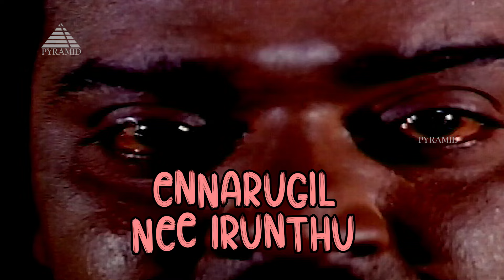Thalaivanai Azhaikuthu Lyrical Video Song | En Aasai Machan Movie Songs | Vijayakanth | Revathi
Thalaivanai Azhaikuthu Lyrical Video Song from En Aasai Machan Movie on Pyramid Music. En Aasai Machan Tamil Movie ft. Vijayakanth, Murali, Revathi, Ranjitha, Kazan Khan and Radha Ravi among others. Directed by R. Sundarrajan, produced by Tamil Fathima and music by Deva.